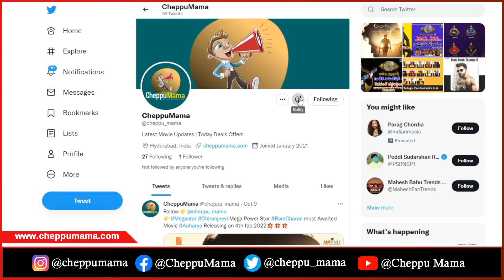Varudu Kaavalenu Movie Review | Naga Shaurya | Ritu Varma | Cheppu Mama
►Latest Telugu Movie Update
For Movie Promotions & Promotional Interviews

Cheppu Mama Channel provides latest updated news from Tollywood 2 Bollywood, please have a look of 360 TOLLYWOOD News ,This site contains tollywood to bollywood, Telugu news, tollywood news, latest telugu news, telugu cinema news, bollywood news, tollywood, for More Updates subscribe to our channel